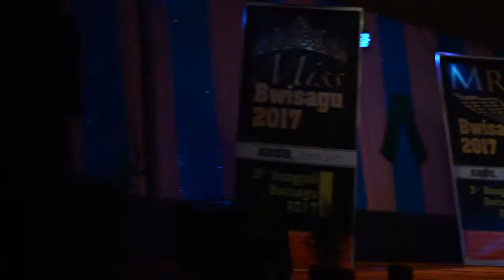Fulbaidi, Fullbaidi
Purna and me...  Jamming after a long time

Sonapur Bwisagu Programe.  GuwahaTi